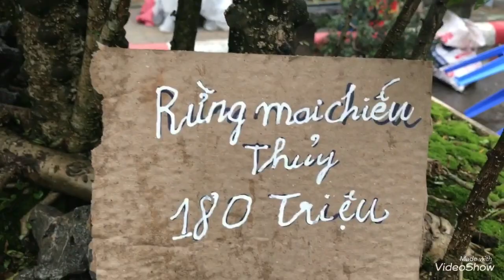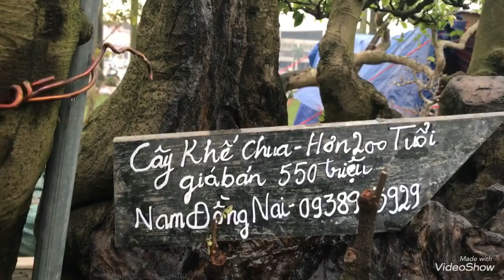MD250 CÁC CÂY KỲ MỸ ĐỘC LẠ TẠI SÂN VẬN ĐỘNG MỸ ĐÌNH